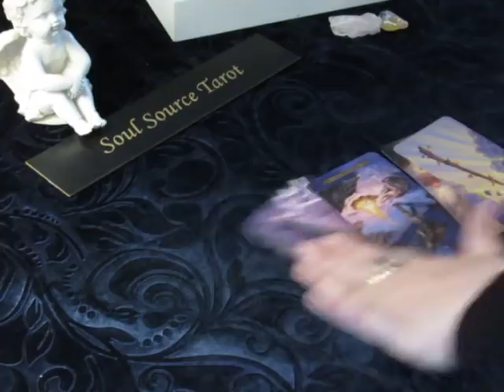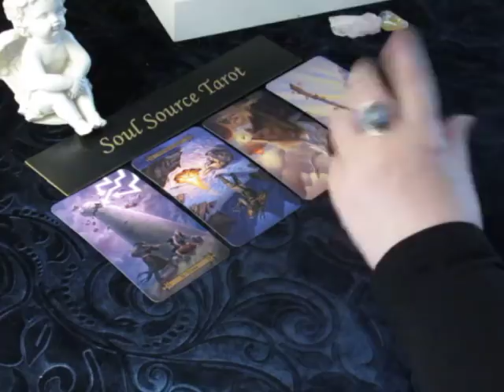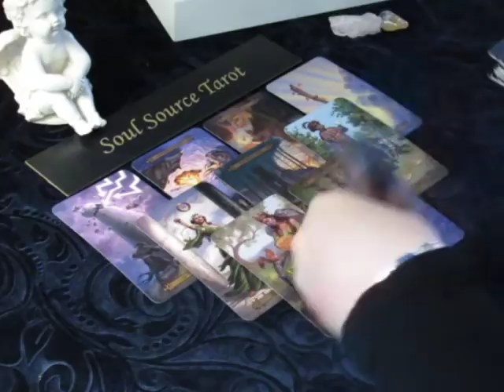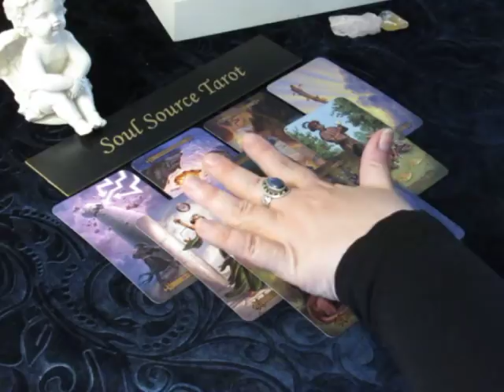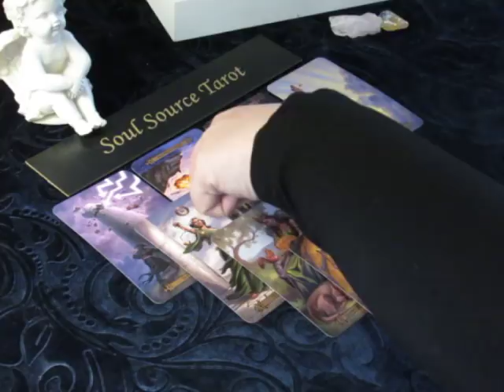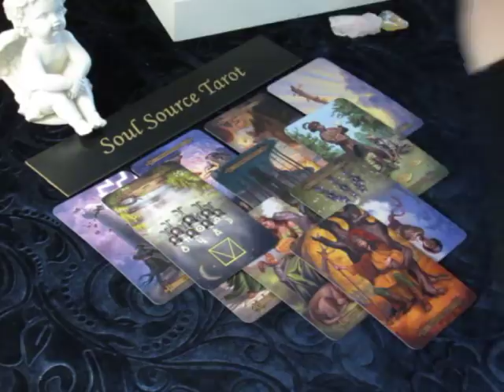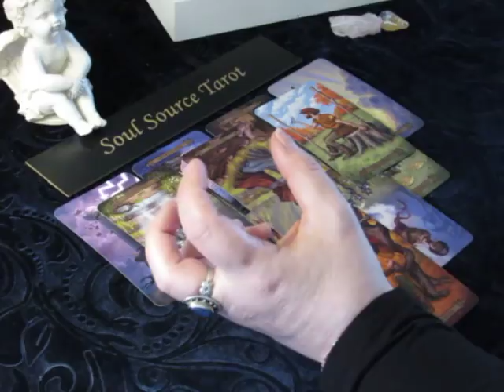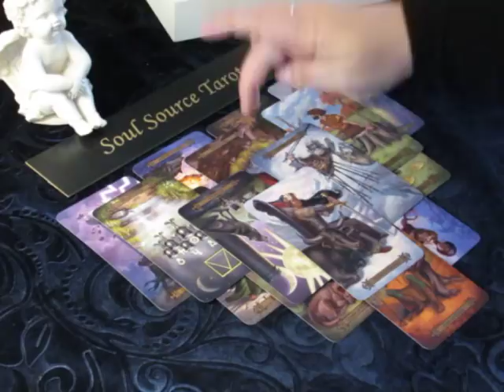~The Daily Vibe~Karmic Revelation~Wednesday April 18, 2018 Daily Tarot Reading